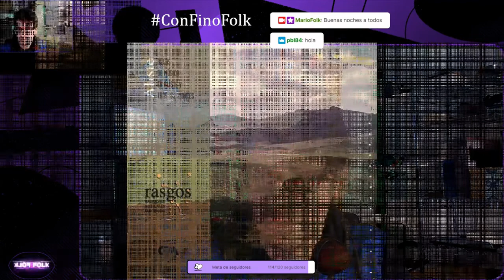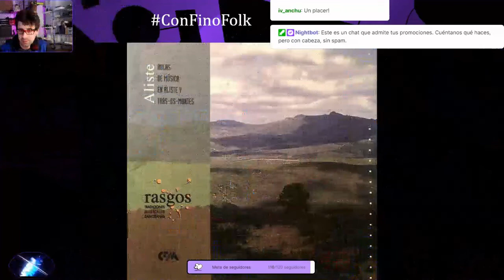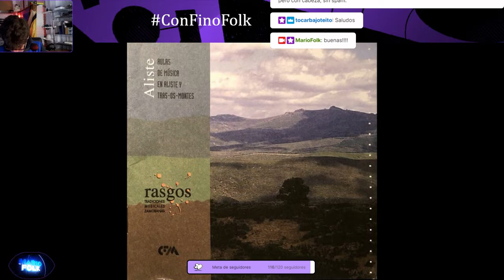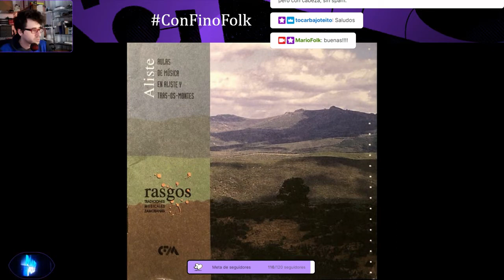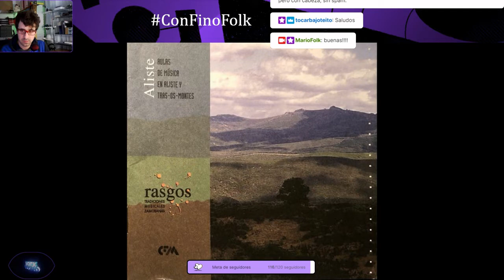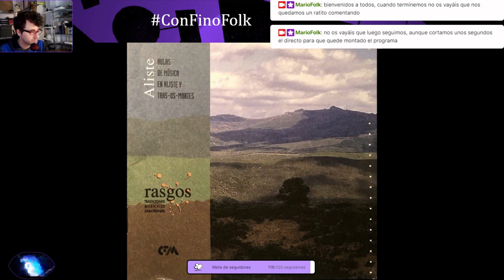T02-E02 ConFinoFolk «RASGOS - Aulas de música»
Comenzamos una nueva andadura quincenal con un programa monotemático dedicado a la publicación en el canal de Youtube del Consorcio de Fomento Musical del disco de la colección RASGOS en un volumen especial sobre la labor de Aulas de música de Aliste y Tras-os-montes. Escuchamos la publicación íntegra con los comentarios del libreto.